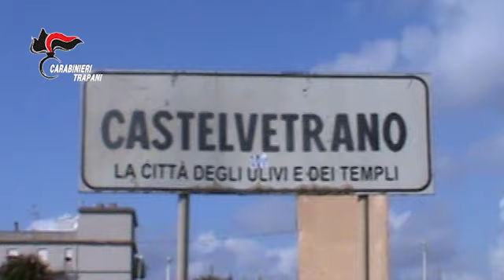Castelvetrano, proseguono le indagini sull'omicidio di Vincenzo Adamo Favoroso